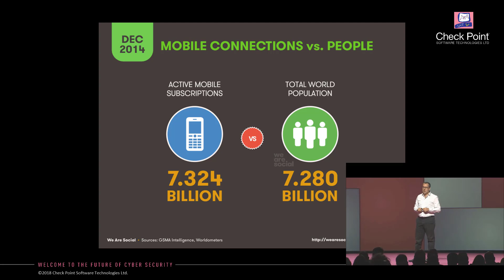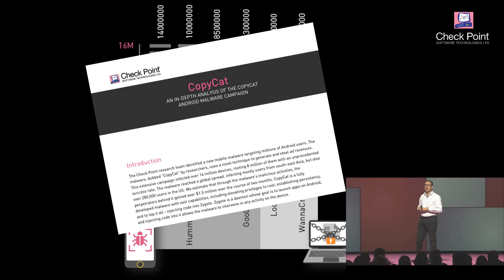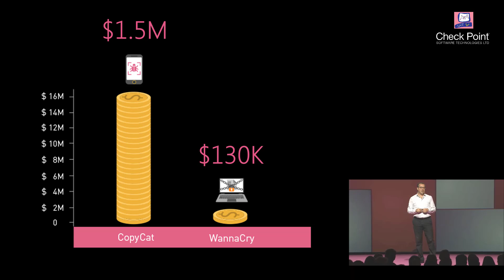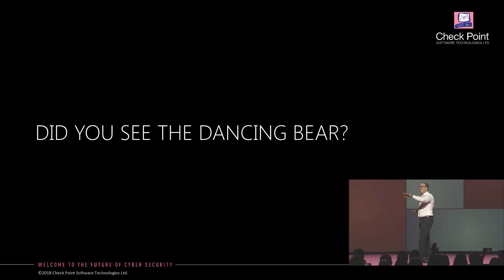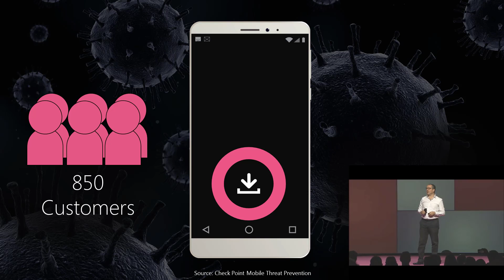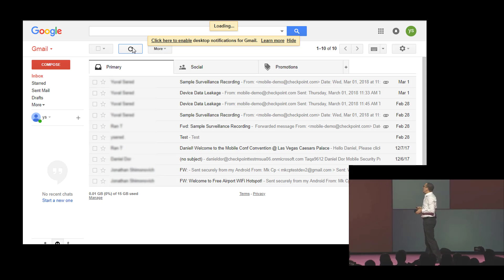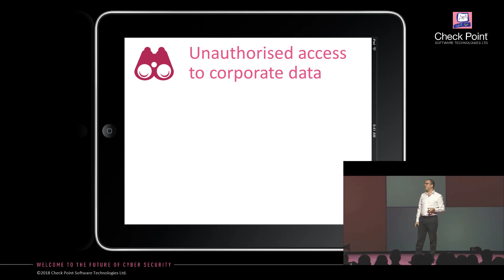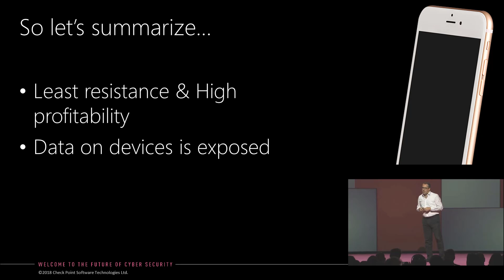How to Hack a Cell Phone | Demo for Understanding Mobile Security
Want to hack a Smartphone? A hands-on approach to understanding mobile security.

Ever wanted to know how to hack a smartphone? Join this exciting live demo to see first-hand how easy it is!